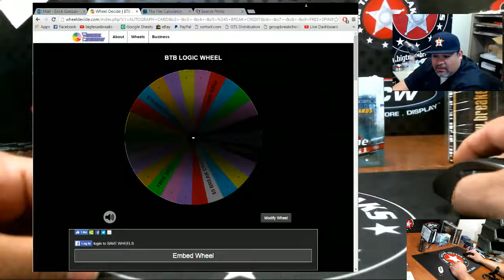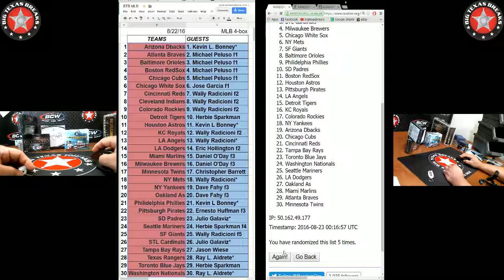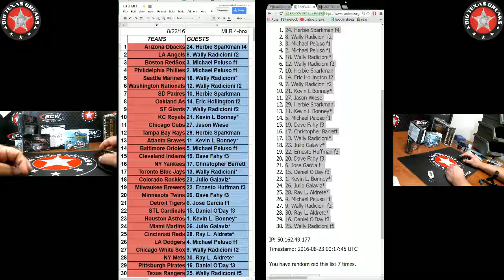8/22/16 MLB 4-box Mixer - TEAMS Randomization